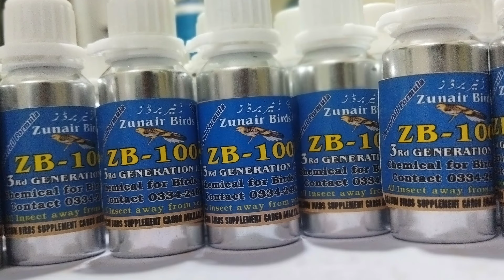Pox and Birds caring|lovebirds pox treatment complete information|zunair birds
Zunair Birds setup latest update
Hogromo Birds setup
best electrolyt for birds

lovebirds pox treatment complete information
lalukhet birds market latest update 2023
the fun fin mishkat khan
lovebirds pox
lovebirds pox disease
chicken pox lovebirds
lovebirds pox treatment
lovebirds common disease
viral decease in lovebirds pox
identify lovebirds pox and treatment
pox treatment for lovebirds
lovebirds infection
lovebirds eye treatment
lovebirds ki eye infection Ka ilaaj
bird eye problem
pox virus

Zunair Birds
zunair birds